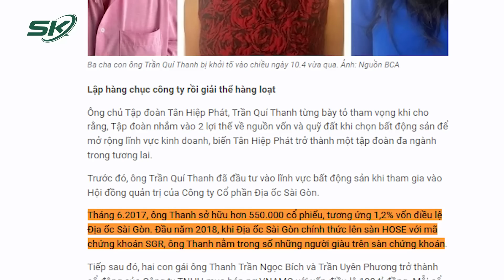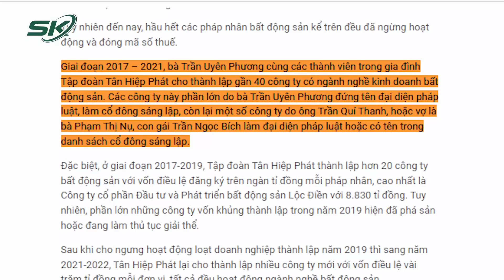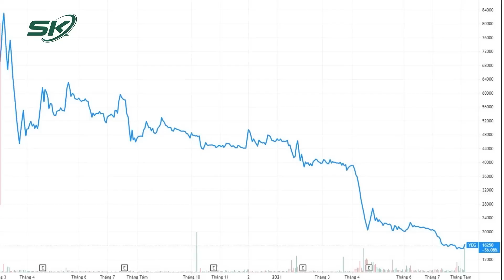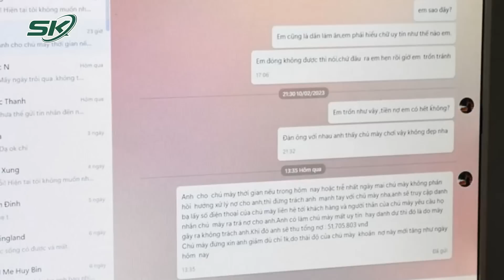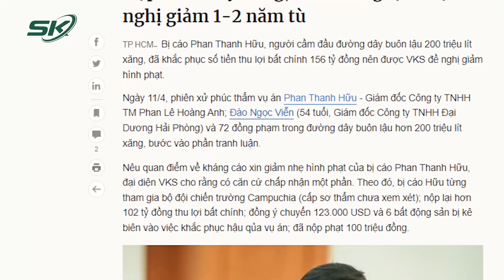Tối 11/4: Tại Sao Tân Hiệp Phát Lập Nhiều Công Ty Bất Động Sản Rồi Giải Thể Trong Chớp Mắt? | SKĐS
SKĐS | Là ông lớn trong lĩnh vực nước uống giải khát, Tân Hiệp Phát vẫn nuôi tham vọng “lấn sân” sang lĩnh vực bất động sản, mở đường trở thành một tập đoàn đa ngành trong tương lai. Tập đoàn này đã thành lập rất nhiều công ty bất động sản chỉ trong thời gian ngắn nhưng rồi ngay sau đó hầu hết các công ty trong số này đã đột ngột công bố giải thể với cùng lý do hoạt động của doanh nghiệp không có hiệu quả.

Mời quý vị và các bạn xem thêm: Phó Giám Đốc Công An Tiết Lộ Nguyên Nhân Ban Đầu Vụ Lật Xe Khiến 9 Người Thương Vong